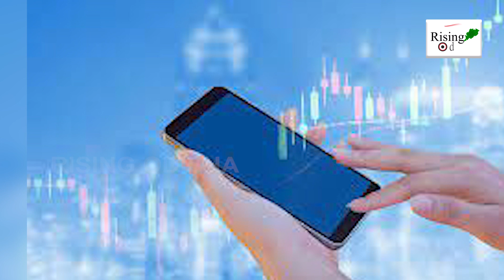Calling Without Recharge & Network Now Possible!; Buy 'Long Range Walkie Talkie' On E-Commerce Site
Calls Are Possible Without Recharge And Network!: WalkieTalkie Avelabel E-Commerce Site Just Rs 4799